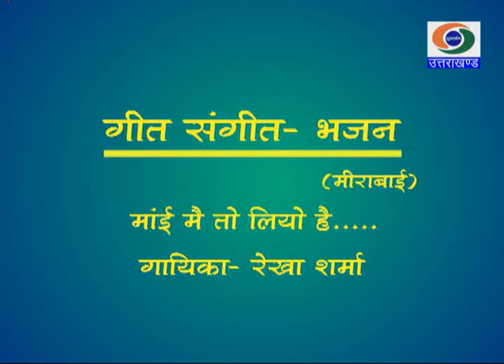मीरा-भजन: गायिका- रेखा शर्मा || BHAJAN BY REKHA SHARMA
मीरा के भजन- रेखा शर्मा मांई मैं तो लियो है. गायिका